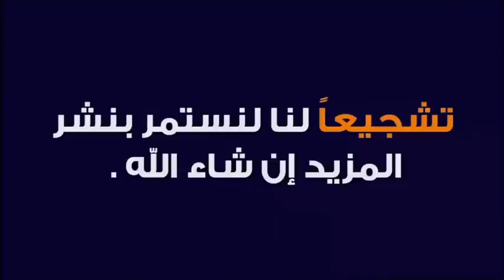قصة أصحاب القرية أنطاكيا في سورة يس 🕌 مع الدكتور طيب كريبان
جديد 2020 : قصة القرية أنطاكيا في سورة يس 🕌 مع الدكتور طيب كريبان
 ▬▬▬▬▬▬ஜ۩☺۩ஜ▬▬▬▬▬
 ▬▬▬▬▬▬ஜ۩☺۩ஜ▬▬▬▬▬
⛔ أحبابي الكرام ، إذا أعجبكم الفيديو رجاءاً لا تنسوا :

 ▬▬▬▬▬▬ஜ۩☺۩ஜ▬▬▬▬▬
مواضيع سابقة

🕌 عَنْ أَبِي هُرَيْرَةَ، عَنِ النَّبِيِّ صَلَّى اللهُ عَلَيْهِ وَسَلَّمَ قَالَ:
 ▬▬▬▬▬▬ஜ۩☺۩ஜ▬▬▬▬▬
⚠️ توضيح مهم ❗

 ▬▬▬▬▬▬ஜ۩☺۩ஜ▬▬▬▬▬
# هاشتاغ الموضوع #